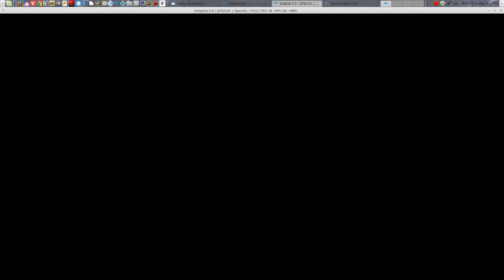Final Fantasy Crystal Chronicles / Walkthrough: Moschet Manor